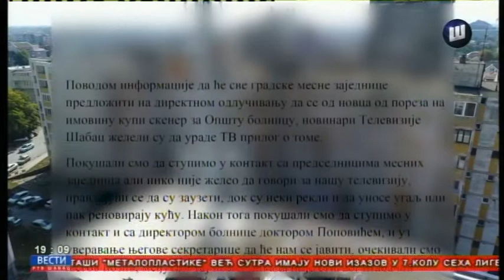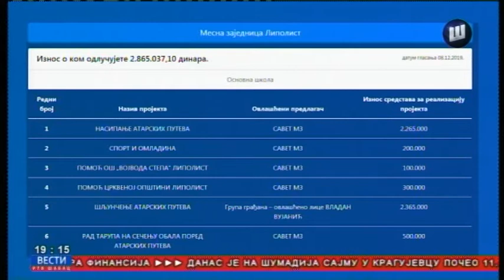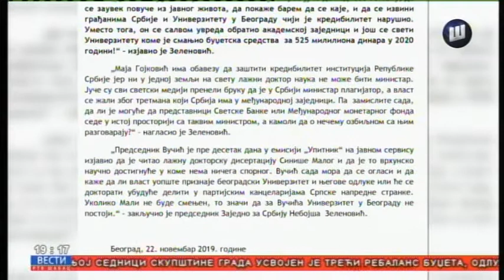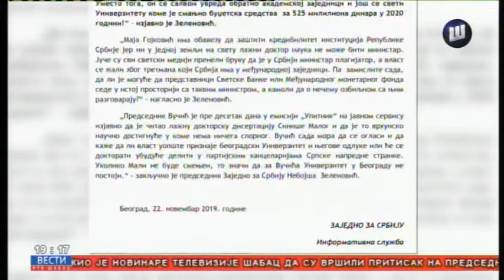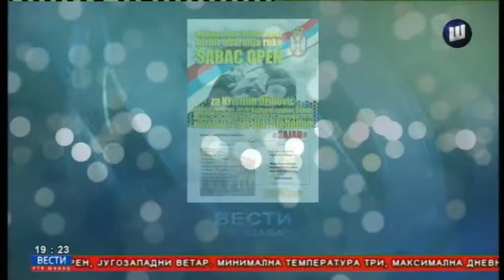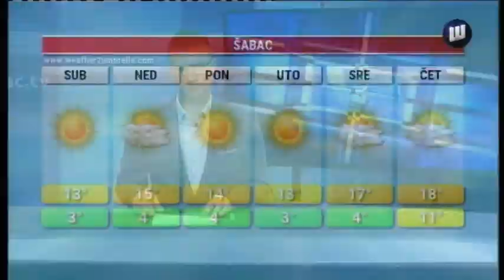VESTI TV SABAC 22.11.2019.